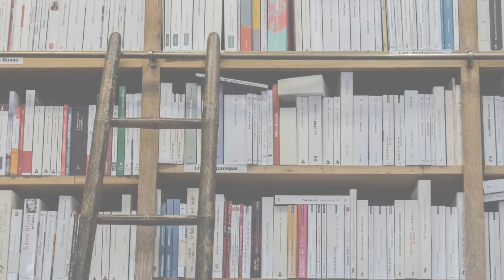6 PERKARA TENTANG GURU YANG RAMAI TAK TAHU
6 perkara tentang guru yang ramai tak tahu.
Cikgu bukan sekadar mengajar sahaja, tetapi ada banyak perkara lain yang mereka lakukan tanpa kita sedari.

Demikian perkongsian Guru Pendidikan Islam Sekolah Kebangsaan (SK) Seri Puteri, Batu Pahat, Johor, Ustazah Aminah Mat Yusoff menerusi laman facebooknya.

Menurutnya, ramai kalangan kita terutamanya ibu ayah yang tidak tahu tentang apa yang cikgu buat.